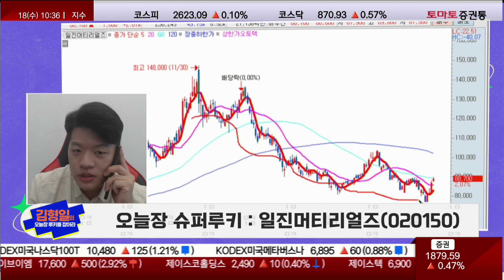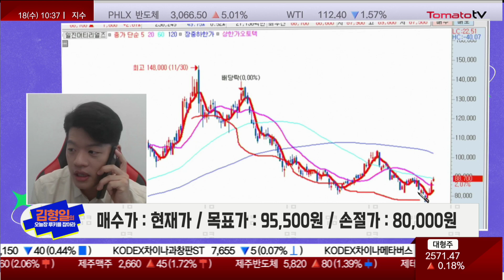동박 업황 본격 회복 [김형일의 오늘장 루키는? / 마켓 10]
■ 오늘장 루키 종목 : 일진머티리얼즈(020150)
· 동박 업황 본격 회복세...판매 물량 정상화 기대
· 유럽·북미 진출 본격화...실적 개선 가속화
· 말레이시아 공장 양산 돌입...생산 능력 확충에 탄탄한 성장성

■ 전일장 슈퍼루키 종목 리뷰는? 큐라클(365270)
· 11종 파이프 라인 개발·바이오 플랫폼 기업
· 솔바디스 플랫폼 기반 기술 개발 능력 보유
· "CU06" 유럽 1위 안과 제약사..."테아" 기술 수출 기대
김형일의 오늘장 루키를 잡아라 : 월~금 / 10:25~10:35
출연 : 김형일(토마토투자클럽)
김형일 전문가 투자클럽 :